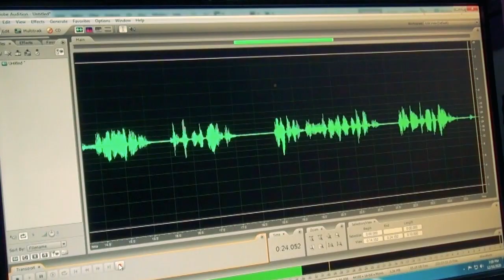SAYEMBARA VOICE OVER MRT JAKARTA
1. MGS TELEVISI
2. Radio Megaswara Bogor
3. Megaswara Network
4. Megaswara Serang
5. Megaswara Kuningan
6. Megaswara Indramayu
7. Megaswara Sukabumi
8. Megaswara Kulonprogo
9. Radio Kotaperak
10. Event Organizer

1. Photography
2. Street Photography